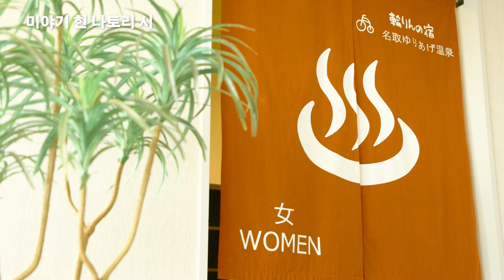미야기현 나토리 프로모션 영상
센다이 국제공항이 있는 미야기 현 나토리 시
나토리 시의 좋은 (것)을 소개합니다
0:02 피조개（스에히로스시 분점）
　★유리아게 지역의 피조개는 일본 제일이라고 불리는 나토리의 특산품입니다
　　고급 식자재인 피조개가 잡히는 시기는 9월~6월입니다

0:13 미나리 전골（스에히로스시 분점）
　★약 400년의 역사가 있는 전통 식재료 「미나리」
　　나토리 시는 전국 굴지의 생산량을 자랑합니다

0:19 가와마치테라스 유리아게
0:21 시라스（MINAMO CAFÉ）
　★잡은 물고기들이 모이는 곳이라 신선하기 때문에 맛볼 수 있는 생 시라스가 일품입니다

0:26 사사 카마보코（사사나오）
　★으깬 어육을 대나무 모양으로 만든 카마보코입니다
　　100년 이상의 역사를 가지고 있으며, 나토리가 그 발상지라고도 알려져 있습니다

0:29 맥주（삿포로 맥주 센다이 맥주원）
　★나토리 역 앞에는 맥주원이 있으며 맛있는 맥주를 즐길 수 있습니다

0:35 국빈도 맛을 본 젤라또（Natu-Lino）
　★일본과 미국의 수뇌부 비공식 저녁 만찬에도 이 가게의 젤라또가 제공되었습니다

0:41 자전거（나토리 사이클 스포츠 센터 / 나토리 강 제방）
　★나토리 시는 평지로 구성되어 있어, 자전거로 이동하기에 최적의 지형입니다
　　사이클리스트들이 즐길 수 있는 시설 및 사이클링 코스가 준비되어 있습니다

0:53 온천（나토리 유리아게 온천 '린린노야도'）
　★바다 바라볼 수 있는 호텔에서는 당일치기 온천을 즐기는 것도 가능합니다

1:01 아침시장（유리아게 항구 아침시장）
　★유리아게 항구에서는 일요일 및 공휴일 6시부터 아침시장을 열고 있습니다

1:09 소금구이（유리아게 항구 아침시장）
　★신선한 해산물을 사서, 직접 구워서 먹어볼 수도 있습니다

1:15 경매（유리아게 항구 아침시장）
　★경매에 참가하여 좋은 물건을 싸게 살 수도 있습니다

1:21 트레일（나토리 트레일 센터）
　★동북해안 전장 1,000km를 걷는 롱 트레일에 대한 정보를 얻을 수 있는 거점입니다

1:27 동네 야산（소토야마 / 고샤잔）
　★가편한 옷차림으로 대자연을 느끼며 워킹을 즐길 수 있습니다

1:36 전통（구마노 신사）
1:39 전통（구마노나치 신사）
　★어느곳도 긴 역사를 가진 신사로, 오랫동안 이어진 전통이 있습니다

1:42 편리（가와마치테라스 유리아게 / 이온 몰 나토리 / 센다이공항 역 / 나토리 역）
　★교통망이 발달하였고, 시내에는 쇼핑을 즐길 수 있는 장소가 많이 있습니다.